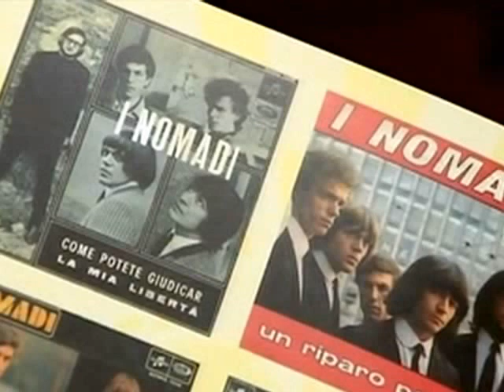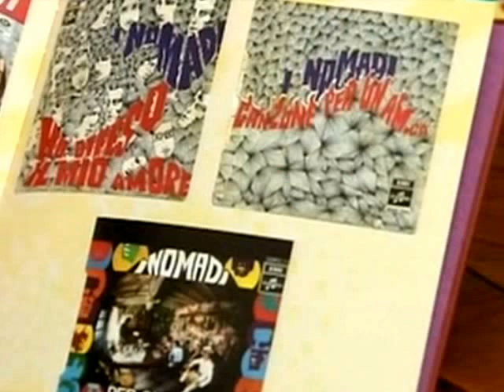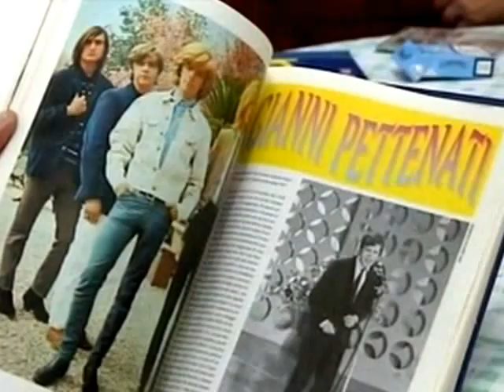Amos- Dalla via emilia al beat - terza parte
"Dalla via emilia al beat" ogni Lunedì sera alle 21.105 e la Domenica alle 12 su Trc" per info Guccini,Nomadi, Rags, Picchio Rosso,Verde,Equipe 84ed altre 20 puntate